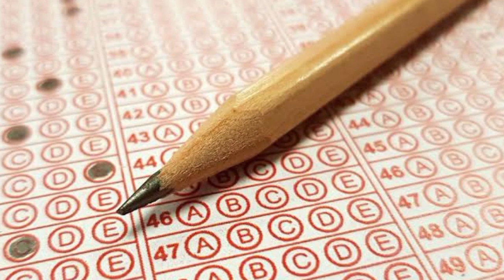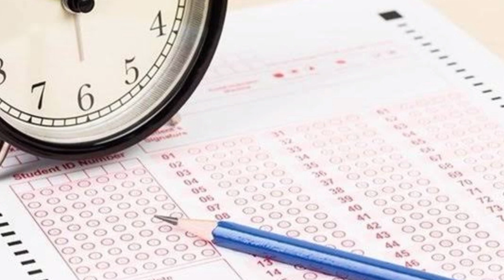Bursluluk Sınavları İptal Edilecek Öğrenciler! DİKKAT! Sınavınız geçersiz sayılabilir! İOKBS 2023